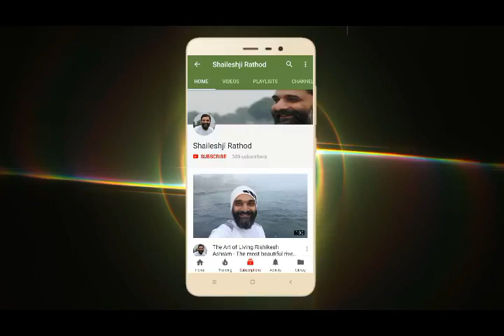Bhajan | satsang | Mataji Bhajan | Shaileshji Rathod